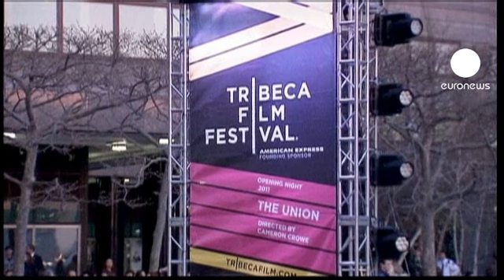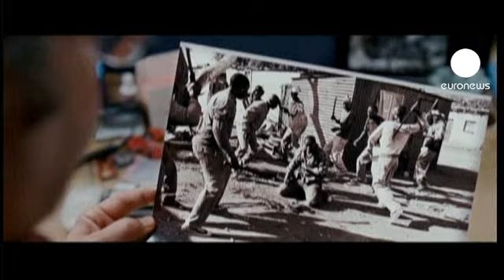Festival de Cinema de Tribeca em Nova Iorque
A décima edição do festival de cinema de Tribeca, em Nova Iorque, arrancou ao som da música de Elton John e com a estreia de um documentário sobre a carreira do cantor.